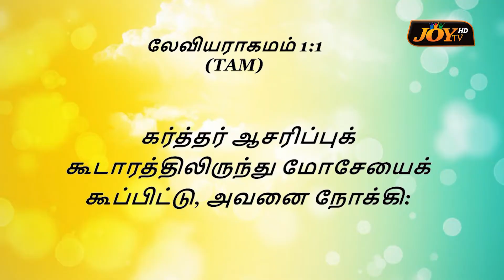JOY TV :sis. Rosa || 10.04.2021